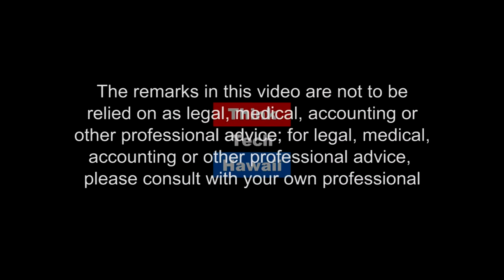「キッズ·ハート·ツー：子供のグリーフとトラウマに寄り添うKids Hurt Too Hawaii」t (Konnichiwa Hawaii こんにちは、ハワイ！)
This show will be broadcast in Japanese :この番組は日本語で放送します。.  In this all Japanese broadcast Host Yukari Kunisue interviews Hiro Ito, Kids Hurt Too Hawaii. KHT has a vision of healing young hearts broken by parent loss from death, divorce, incarceration, domestic violence, foster care, deployment or other separations.
今日第4回目の放送は、Kids Hurt Tooの伊藤ヒロさんにお話をお聞きます。死別、離婚、家庭内暴力、フォースターケア、保護者の投獄、出兵などによって傷ついた子供たちの心の癒しを目指すグループです。

The host for this episode is Yukari Kunisue, PhD.  The guest for this episode is Hiro Ito.